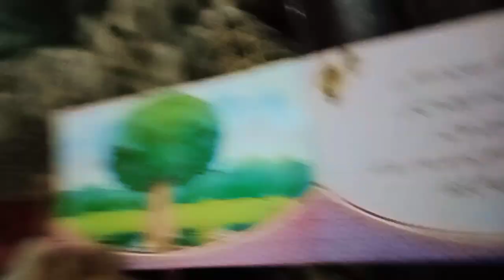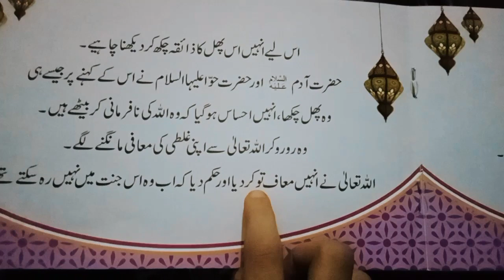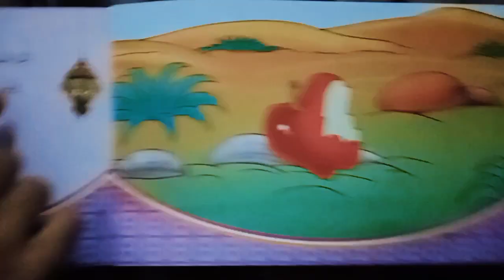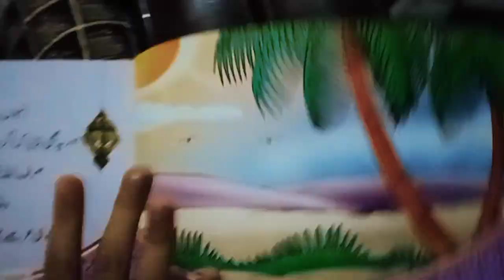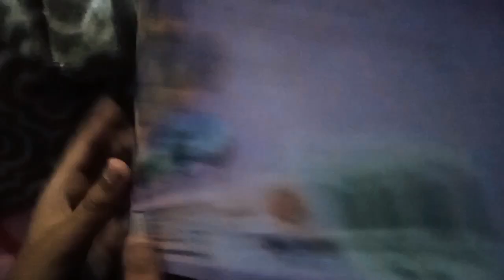Hazrat Adam or Amma Hawa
Adams and Hawa